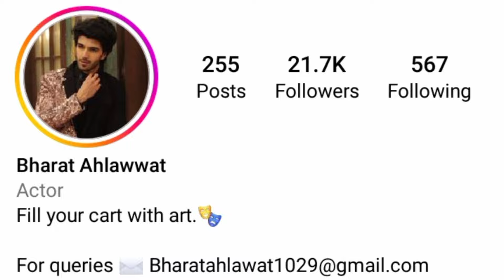4000/Day New Earning App ! Paise Kamane Wala App | Online Paise kaise kamaye! Earn money online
🔥𝘾𝙊𝙊𝙋𝙀𝙍𝘼𝙏𝙄𝙊𝙉🔥

1. NFTIGateway
2. Non-fungible tokens
3. NFT marketplace
4. Blockchain technology
5. Digital assets
6. Tokenization
7. Decentralized finance (DeFi)
8. Smart contracts
9. Ethereum
10. Cryptocurrency
11. Digital collectibles
12. Tokenized assets
13. Art on the blockchain
14. Digital ownership
15. NFT trading
16. NFT investment
17. NFT ecosystem
18. Interoperability
19. NFT standards
Quantitative trading
Quantitative trading platform
Bitcoin
new earn money site 2024
usdt mining
usdt mining site
earn usdt
usdt
usdt quantitative exchange
usdt investment
stormgain mining
tether mining
tether usdt
usd mining
usdt exchange
best earning
dogecoin mining
earn usdt
usdt instant withdraw
100 payment proof online earning app 2024 100 per day earning app
free usdt
earning app
crypto earning
free usdt
dollar free
earn dollar
usdt
best dollar earning app
best earning website 2024 usdt Earning without investment
100 payment proof online earning app 2024
100 per day earning app
best earning app
best earning app investment usdt
dollar earning app usdt
event aplikasi
free dollar
new investment app teather usd
new investment site bep20
usd mining site bitcoin without investment
usdt trading platform uk
usdtgroup.top
best crypto wallet trust wallet
best dollar earning website usdt
best stablecoin
crypto coins to invest in crypto
crypto investment
dollar app
dollar earn
dollar earning
earn bitcoin
Earnin app
Money 🤑🤑